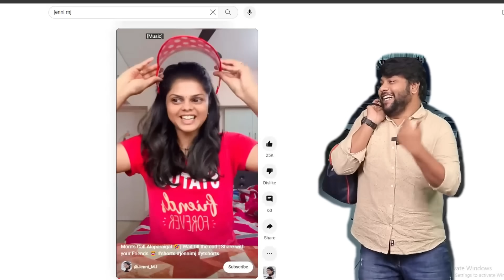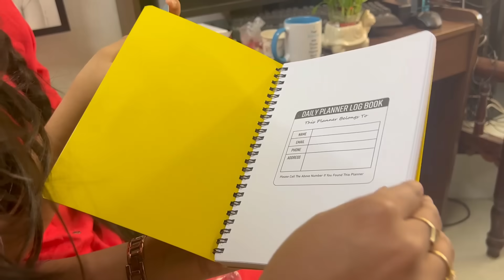😍Unboxing GIFTS from MYSTERY BOX🎁 Ft @Jennis_Hacks || 😜Swapping Challenge || Ammu Times